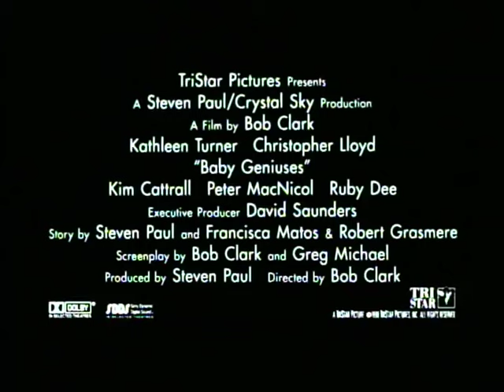BABY GENIUSES Trailer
Dr. Elena Kinder (Kathleen Turner) is out to dominate the
world. Two-year-old Sly is the only person in her way. Dr.
Kinder and her partner in crime, Dr. Heep (Christopher Lloyd),
have a covert research lab dedicated to cracking the code to a
secret baby language.
When Sly escapes from the lab, he joins his twin brother Whit
in an effort to expose the nefarious plot. Raised by his uncle
(Peter MacNicol), who cares for special children, Whit is naive
to the ways of the world and is quickly captured by Dr. Kinder.
Mistaken for Whit, Sly is taken back to his uncle, where he rallies
the other foster babies into a super commando rescue
squad to invade the secret lab in an effort to squash Dr.
Kinder's evil plot.